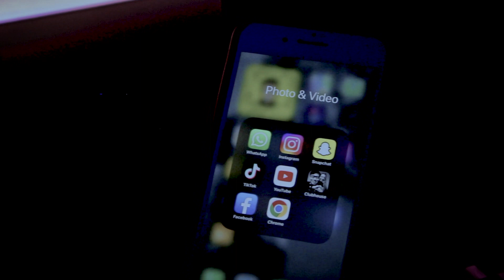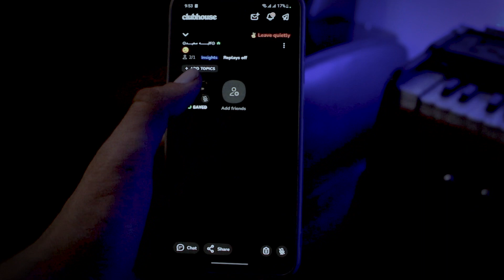Clubhouse App Tutorial 👋 How to Use Clubhouse App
Clubhouse App Tutorial How to Use Clubhouse App | Elon Musk uses Clubhouse. Kanye's on Clubhouse. Oprah, too. But what the heck is Clubhouse, and how do you use it? We've got all the details, including an app walkthrough of the hottest new social network.

Looking to use Clubhouse but don't know how it works?? | Clubhouse tutorial for beginners! This is a brief walkthrough of how to use the Clubhouse app.